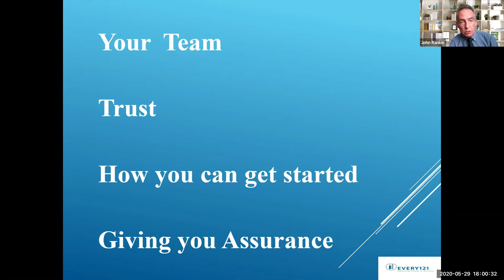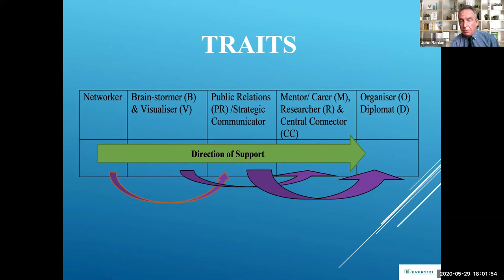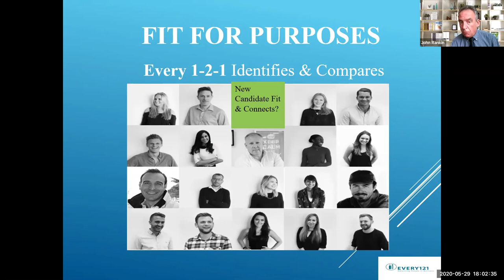Every 1-2-1 Webinar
John Rankin
Remote Working
Introductory webinar